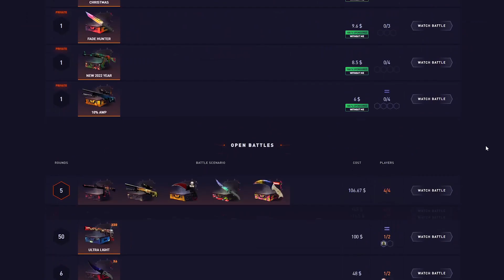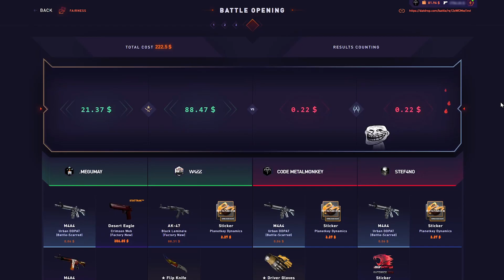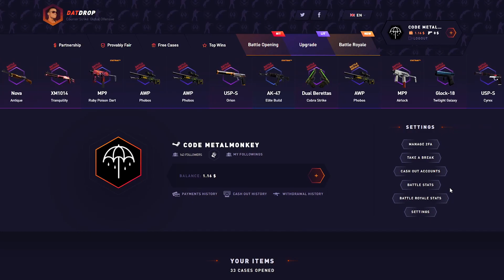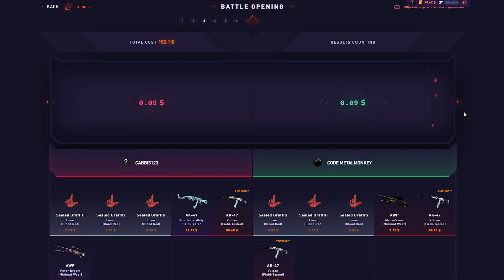INSANE IBUYPOWER HOLO CLUTCH!